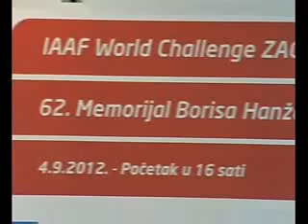Krece HANZEK 2012